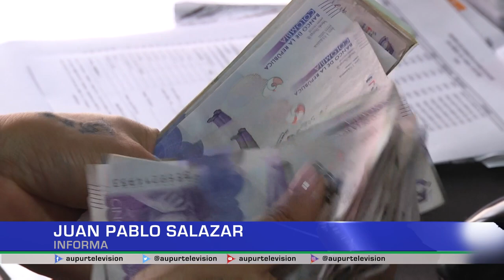Incrementos de inicio de año en arriendos y gasolina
La inflación en Colombia cerró el año por debajo del 10%, esto da el Índice de Precios al Consumidor o IPC que será la base, junto con el incremento del salario mínimo, para calcular los incrementos en muchos de los bienes y servicios que consumen la población